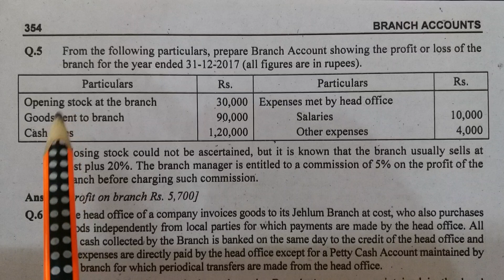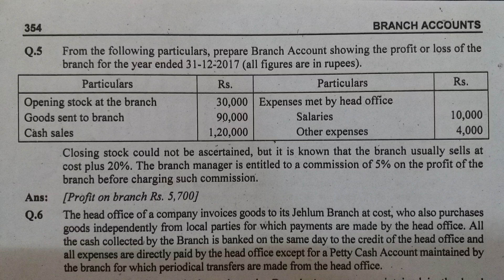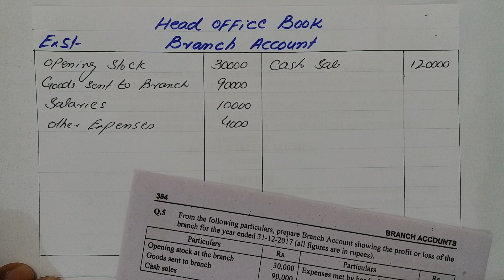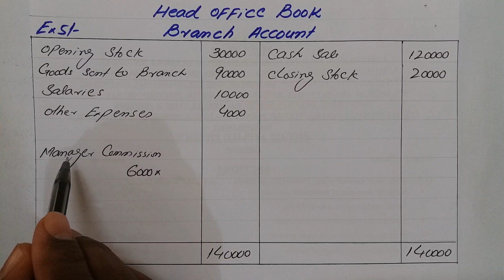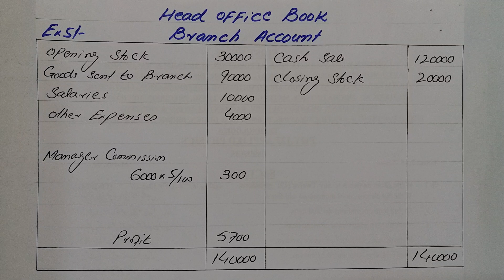B com-2 |Advance Accounting|Chap# 7| Exer #5|Branch Accounts|ADP|ADC|Bs Commerce|Sohail Afzal M Arif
B,com,2
Bs,Commerce
B,com,Hons
Branch,account
Haqdar,Ahmad,official
Sohail,afzal,m,arif,ch